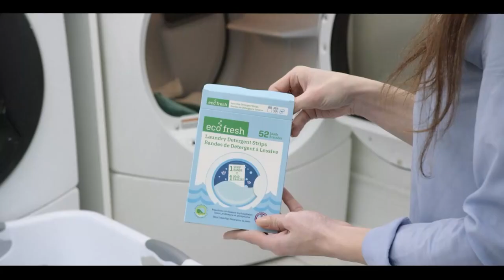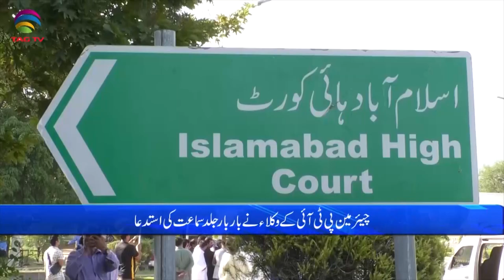Pakistan News Bulletin with Bushra khan - September 18, 2023